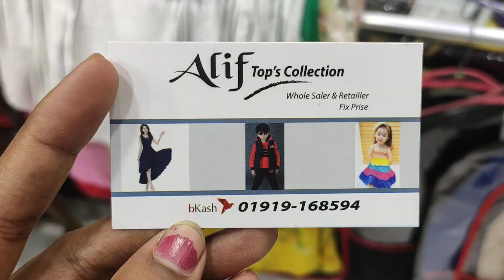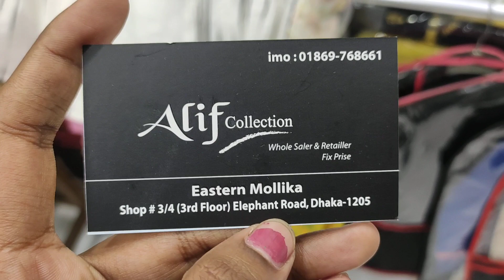ইন্ডিয়ান দিল্লি স্পেশাল টপস/ওয়ান পিস/জামা | latest design tops collection for Eid 2019 | HELP TALK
ইন্ডিয়ান দিল্লির স্পেশাল টপস/ওয়ান পিস/জামা | latest design tops collection for Eid 2019 | HELP TALK